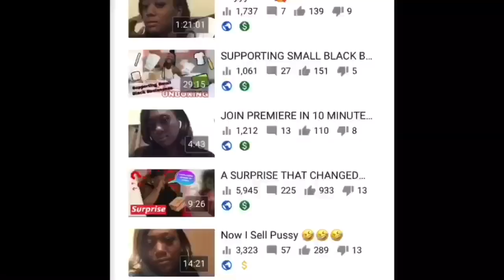STORY TIME : WHEN I ALMOST LOST MY LIFE !